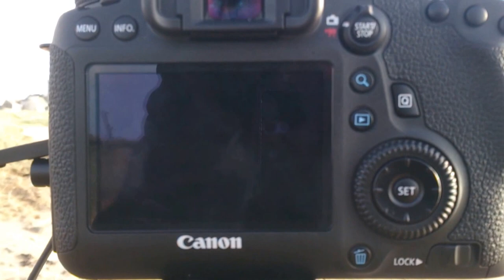Behind the scene - Timelapse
Behind the scene of a timelapse in portbail, France
Home made dolly with mx2 dollyshield...